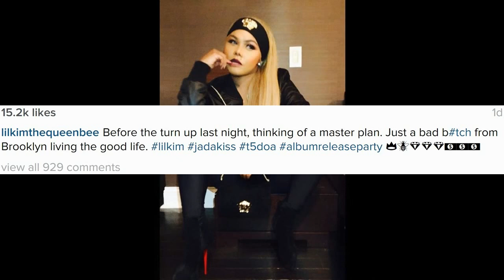LilKim hot new look! Asian, possibly anime or alien inspired! Before the Jadakiss t5doa party!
Lil Kim hot new look! Asian, possibly anime or alien inspired! At the Jadakiss Top 5 Dead Or Alive album release party!